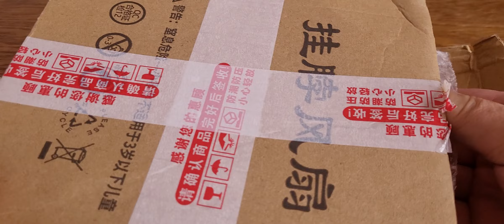Ventilateur pour le cou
Salut à toutes et tous , teste du ventilateur pour le cou facile inutilisation et bien rafraichissant...
Merci de votre visite et @+